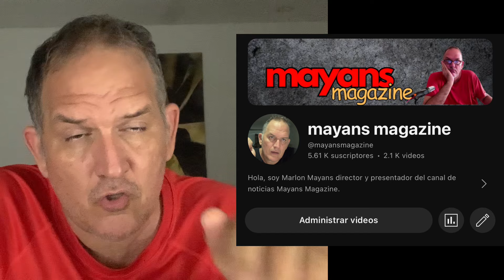Jaime Bayly no duda que si es Petro con el trans en Panamá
El Periodista Jaime Bayly, en su programa de observador en YouTube, ￼ afirmó de qué no le quedaba duda que este si era Gustavo y también dio unos detalles en forma de sarcasmo y burla sobre este tema.